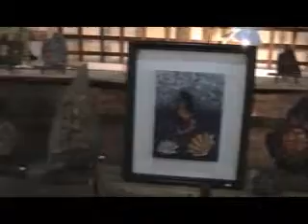Artesanía en Piedra Estrella Bascur - Wanglen Zomo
El equipo de estudiantes de pregrado de la Universidad de La Frontera "ARAUCANÍA SIN FRONTERAS" (ASF), en el marco del desarrollo de su proyecto FDI para la difusión del Turismo Mapuche en La Araucanía, Chile, realizó una visita a la La Agrupación de Mujeres Artesanas 'Wanglen Zomo' , que nos invitan a conocer su nuevo local artesanal en el Mall Portal Temuco en su 3er nivel...abierto a la cultura y a las artes de La Araucanía.

Estrella Bascur.
Artesanía en Piedra.